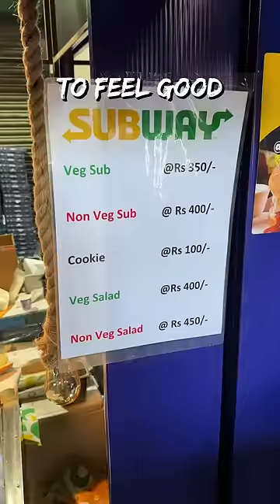Cricket World Cup Stadium Food - Delhi (1/2) 🏏🏆🍕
In this video, join me on a culinary adventure as I experience the India vs Afghanistan match at the One Day International Cricket World Cup Match in Delhi at the Arun Jaitley stadium. From thrilling cricket action to delightful food discoveries, you won't want to miss this!

* Mango🍦Ice Cream. Havemore INR 120
* Thumbs Up! 🥤INR 50
* Haldiram's Onion Cream Chips 🍟
* Chicken Momos 🌶️🥟 INR 250